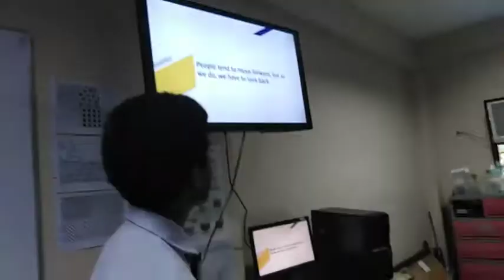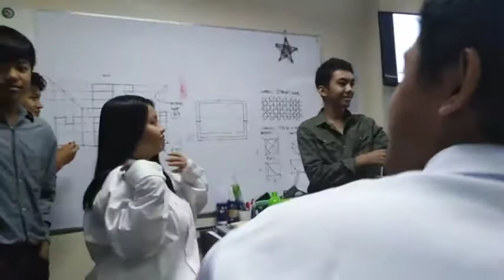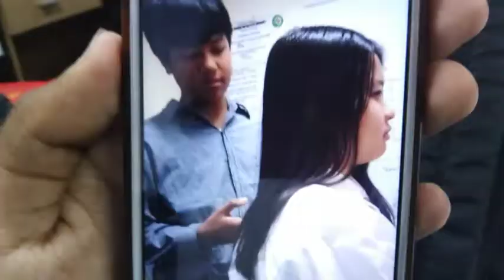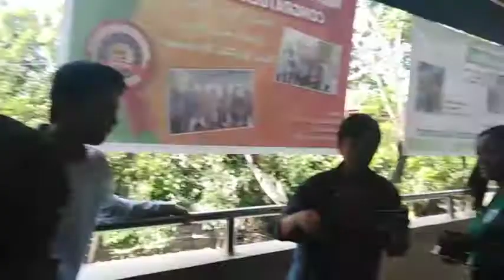highschool vlog: (50) natapos narin ang drafting presentation | wallet asmr - pishy turkies